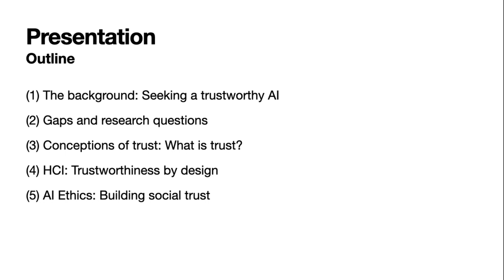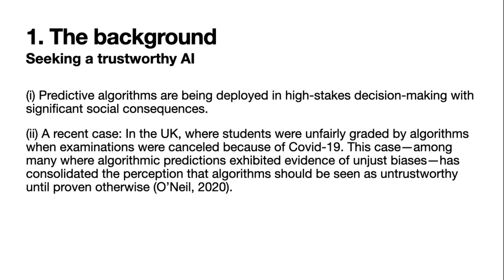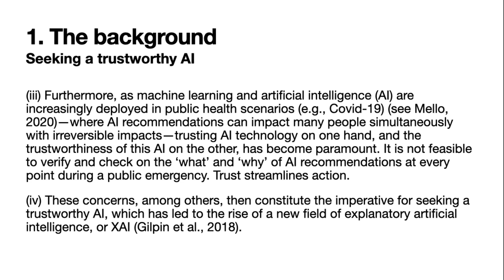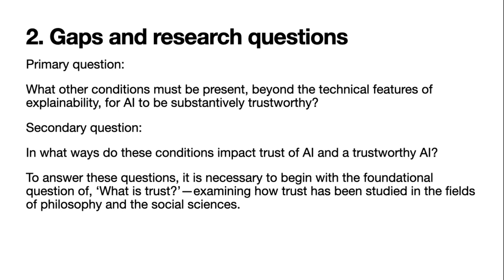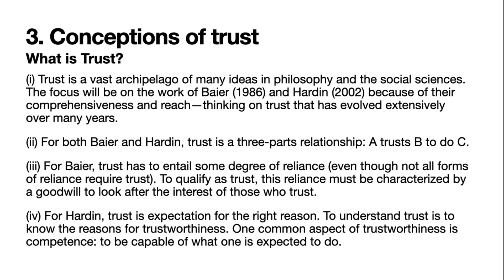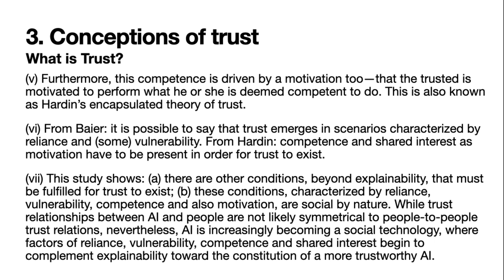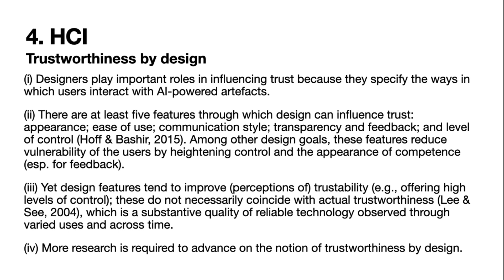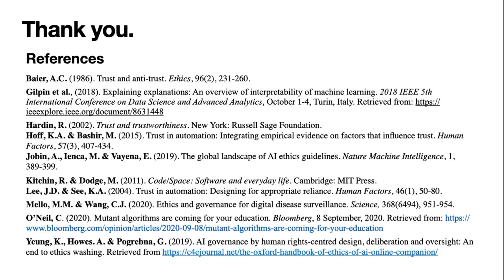The Socio-Technical Design of Trustworthy AI [Jeffrey Chan Kok Hui] (KOR/ENG)